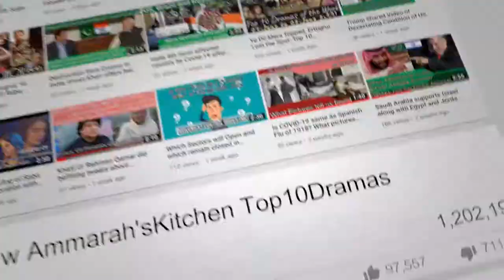Good performance by Nand, Jalan, Sabaat and MTA - Top 10 Dramas of the week 28 to 04 Oct 2020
DNA Pakistan presents you the top 10 most trending dramas of the week (28 September to 04 October 2020) of Pakistan TV Channels. Ratings are based on the views count in the first 72 hours. This week rating contained ratings for the dramas aired/uploaded between 28-Sep 2020 to 04-Oct 2020. Dramas included Meherposh Episode 27, Muqaddar Episode 33, Zebaish Episode 17, Kashf Episode 25, Dulhan Episode 1, Raaz e Ulfat Episode 26, Mohabbat Tujhe Alvida Episode 16, Sabaat Episode 25, Jalan Episode 16, Nand Episode 34 from @ARY Digital, @Hum TV and @Geo These are the best Pakistani Dramas of the year 2020